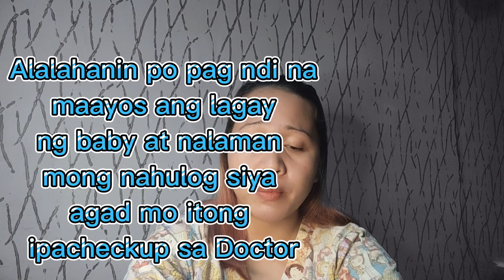Ano ang Abusive head truma/ Shaken baby syndrome||M.C pregnancy motherhood tip newborn MycaC.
Ano nga ba ang abusive head truma at shaken baby syndrome. Mahalaga natin malaman na ndi pla basta basta ang pagalog sa mga bata.. Kung nais mong malaman kung bkit ndi iyo maganda para sa pinakamamahal nyong mga anak..  Tapusin at panuodin ang vlog na ito..
Maraming slmat po..

Pasubcribe na din po